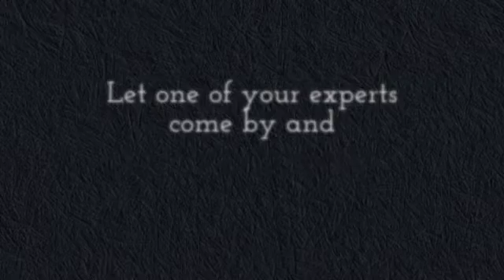ITR Recycles September 2015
Paper, Plastic, Cardboard and Aluminum
Commercial, Residential, Industrial and Municipal Recycling